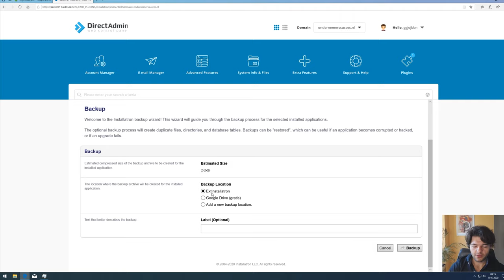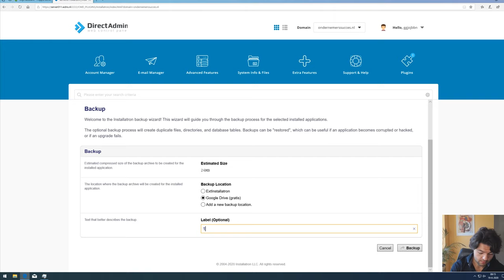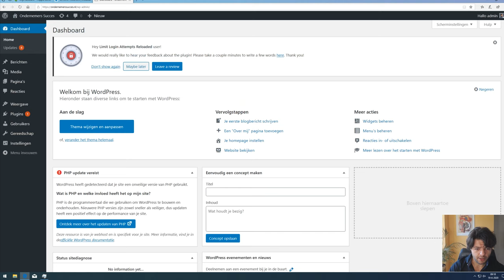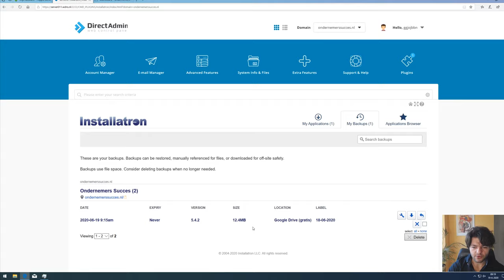Installatron back-up maken, downloaden en/of terugzetten in DirectAdmin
In deze video legt Noëll je uit hoe je een Installatron back-up maakt, download en/of terugzet binnen DirectAdmin.